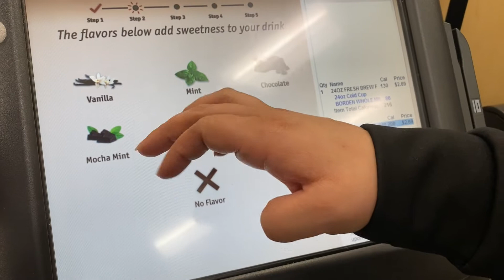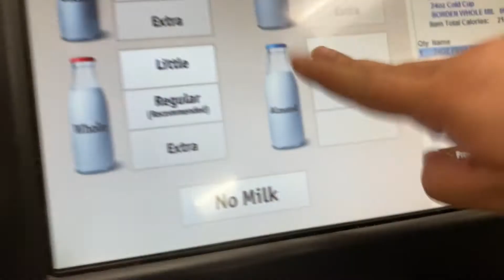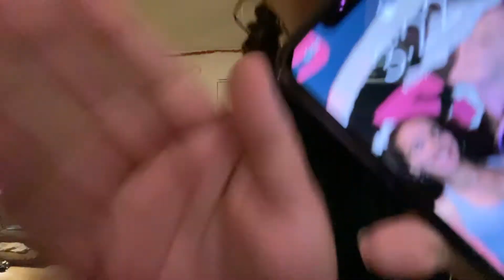ALL NIGHTER WITH ALE CAY